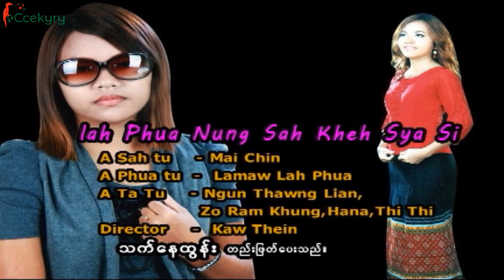Lahphua nung sah kheh sya si - Mai Chin ( Zotung New Love Song )